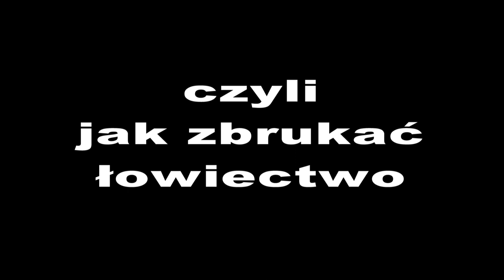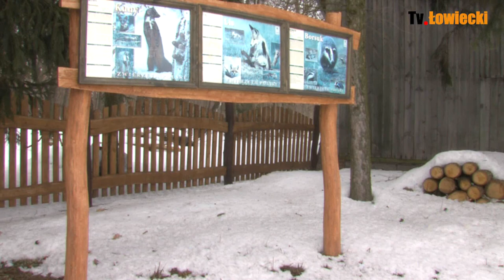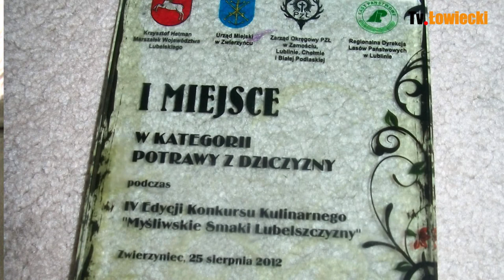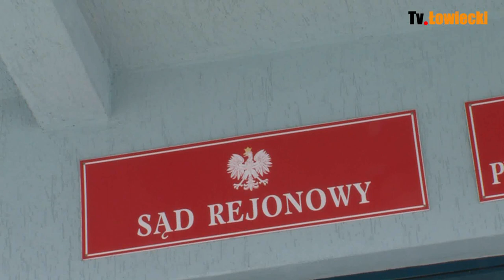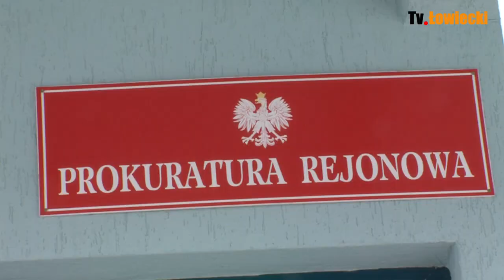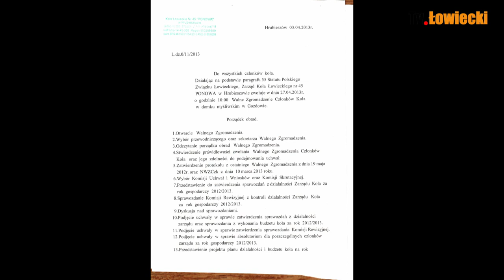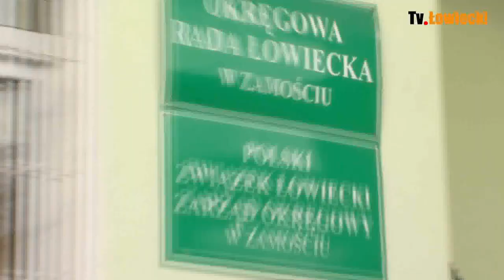"Ponowa" Hrubieszów show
Utarł się w Polskim Związku Łowieckim jakiś dziwny zwyczaj a może nawet niepisane prawo, że zarząd koła podejmując nawet najgłupszą decyzję, działając wbrew statutowi czy zwykłej uczciwości może liczyć na władze zarządu okręgowego, który tak będzie pokrętnie tłumaczył i tak obracał kota ogonem, żeby w "szare masy" poszedł sygnał, że władza może wszystko i jeśli się chce polować należy siedzieć cicho! Dostarczyliśmy naszym czytelnikom wiele przykładów takiej pokrętnej postawy zarządów okręgowych z Bydgoszczy, Tarnobrzegu, Szczecina, Olsztyna, Lublina i kilku innych. Dzisiaj podajemy filmową relację gdzie zwykłe chamstwo łowieckich watażków zyskuje poparcie łowczego okręgowego, natomiast osoby chcące coś pozytywnego dla łowiectwa zrobić są marginalizowane. Nie liczą się przy tym osiągnięcia uzyskane na niwie skutecznego kształtowania pozytywnego wizerunku łowiectwa jakie w tym przypadku osiąga młoda Diana odznaczona medalem za zasługi dla łowiectwa Zamojszczyzny. Na piedestał natomiast wystawiani są zwykli skandaliści jak w tym przypadku łowczy działający na szkodę swego koła, czy prezes zabijający bażanty przy karmniku dla ptaków pod oknem domu na oczach nieletniej dziewczynki. Okazuje się także, że do władzy dochodzą cienie przeszłości jak w tym przypadku były pracownik komunistycznej Służby Bezpieczeństwa, którego największym osiągnięciem było zwerbowanie w tym środowisku aż szesnastu "TW".